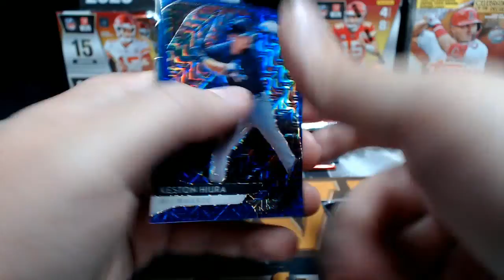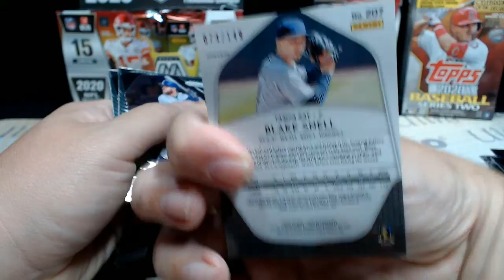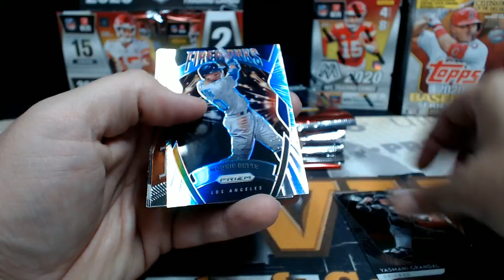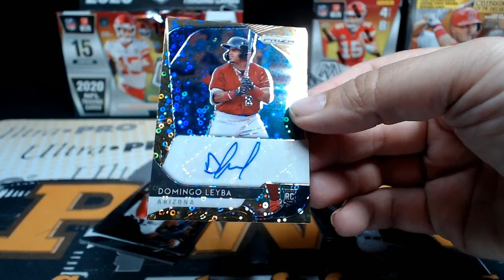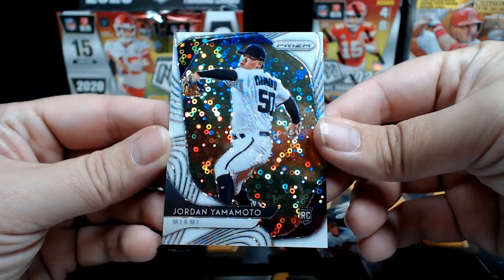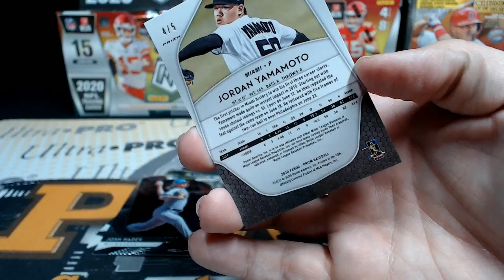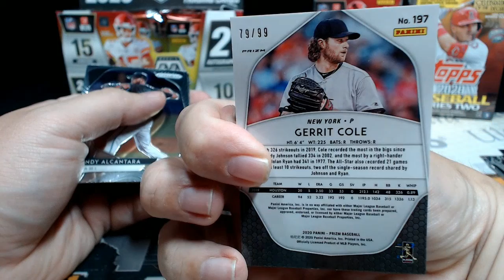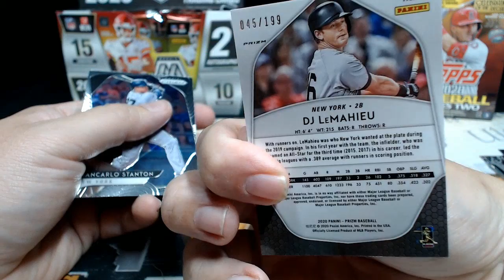2020 Prizm Quick Pitch Baseball box break for Kent